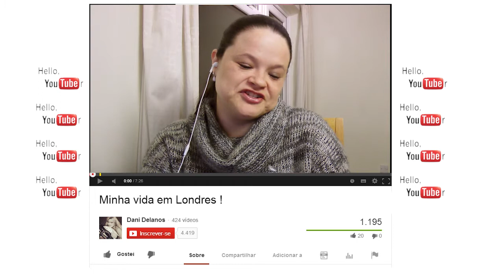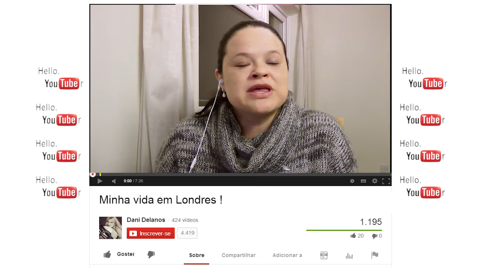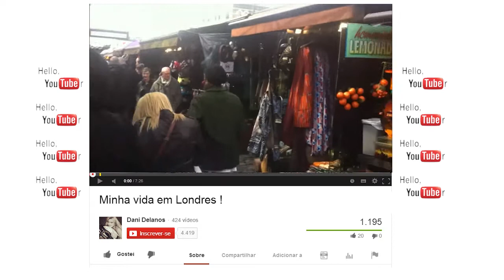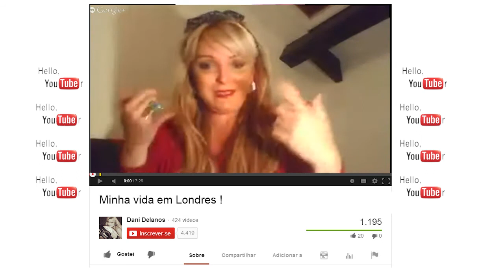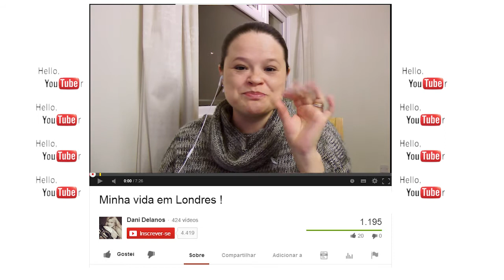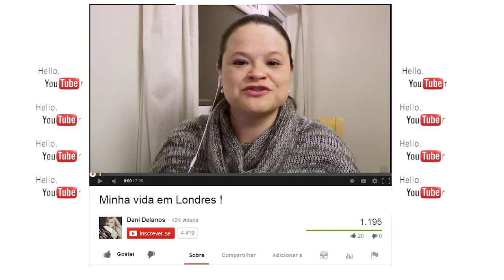74. Hello, Youtuber!!! Com Dani Delanos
Mais um projeto antigo saindo do meu caderninho de idéias! =)
Espero que gostem deste programa piloto. bj bj bj iii tchauuu!